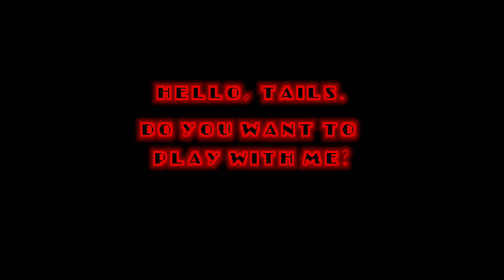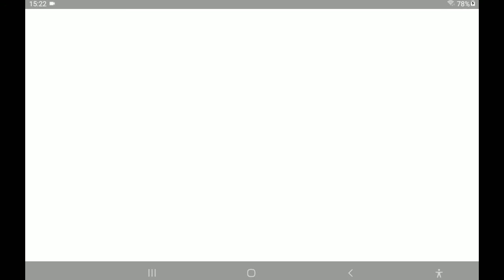sonic exs monster of mobius # 2